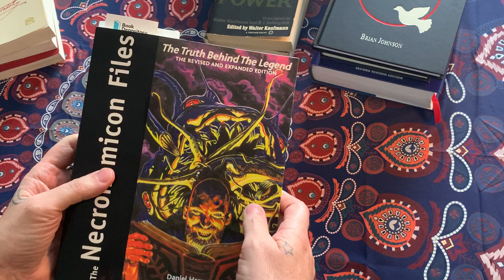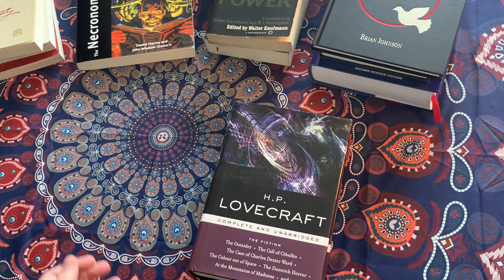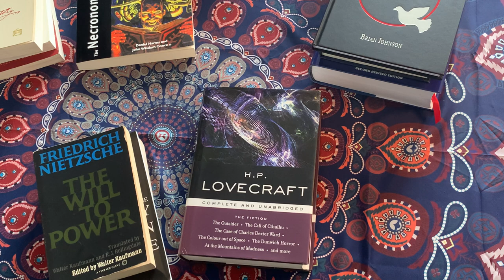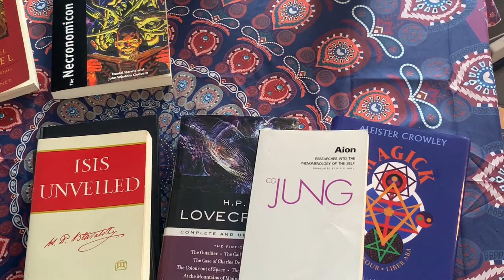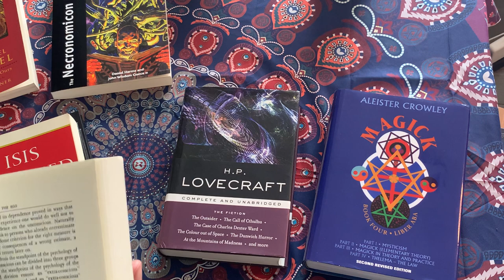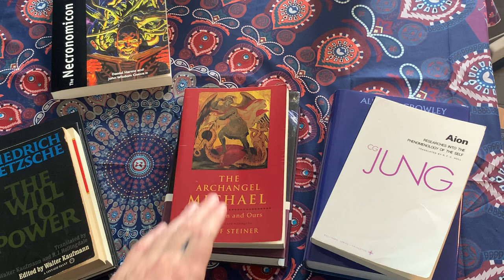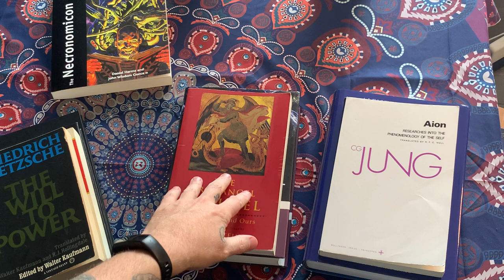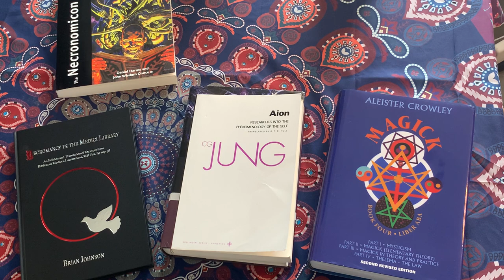Lovecraft's Necronomicon: Nilhilism, Cosmic Horror, Jung & Steiner - pontos fathom podcast - EP04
Welcome to pontos fathom press third episode of the pontos fathom podcast - EP04 Lovecraft's Necronomicon: Nilhilism, Cosmic Horror, CG Jung & Rudolf Steiner. Why do we love cosmic horror and the concept of the Necronomicon?  Is it just fun to be scared with horror fiction, or are there psychological and occult aspects. We will look at the idea of good fiction, and progress through themes of Nihilism, Eternal Reoccurrence, Jungian Shadow work and Wotan, and final the role of Archangel Michael in Rudolf Steiner.

The Genealogy of Cthulhu

The Psychoanalysis of R'lyeh

The Archeology of Yog-Sothoth